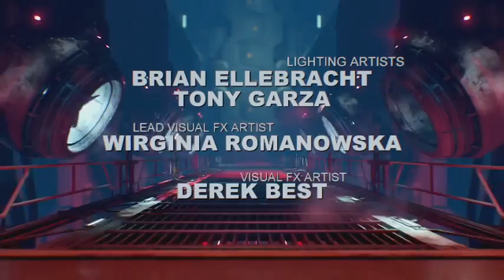DOOM (2016) | GAMEPLAY | FINAL: PARTE 22